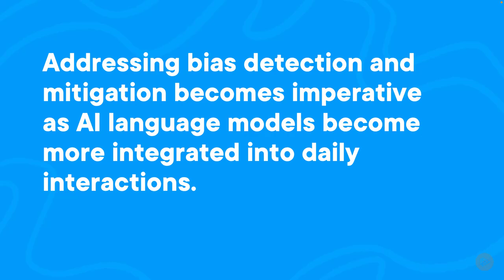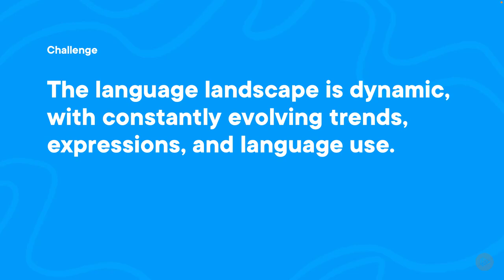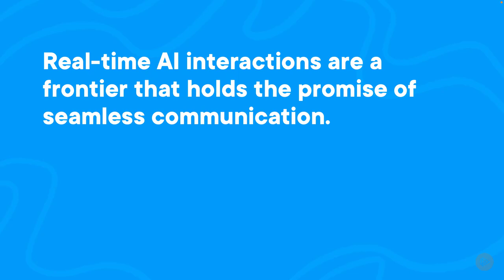56. Exploring Open Challenges